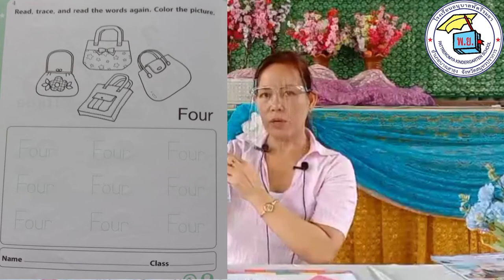week3 k2 by Bang โรงเรียนอนุบาลัตรีรมยา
ENGLISH CLASS  week 3 By Bang
พุธที่ 4 ส.ค.64
บทเรียนวิชาภาษาอังกฤษ โดย Mrs.Toshiba ของโรงเรียนอนุบาลพัตรีรมยา
สำหรับชั้น อนุบาล 1 ถึง 3 ( K 1 – K 3 )
จะเผยแพร่บทเรียนใหม่ ในทุกวันพุธ เวลา 08.00 น.

Page Facebook: โรงเรียนอนุบาลพัตรีรมยา
youtube ช่อง : โรงเรียนอนุบาลพัตรีรมยา (ชมย้อนหลังได้)
แอด Line ของทาง โรงเรียนตาม link นี้